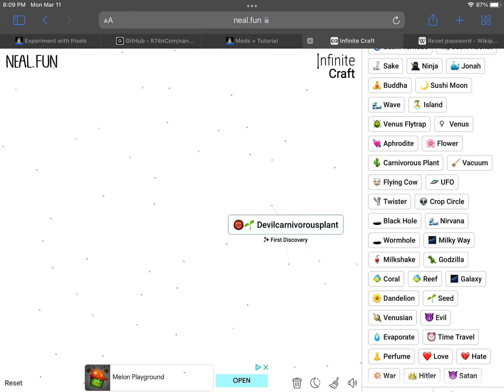First First discovery